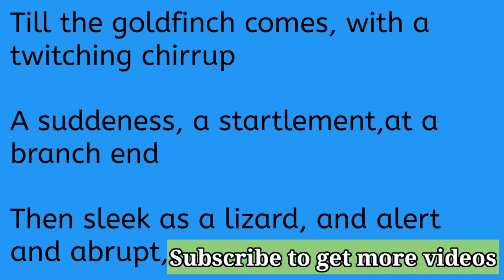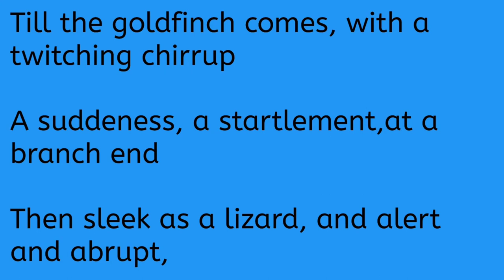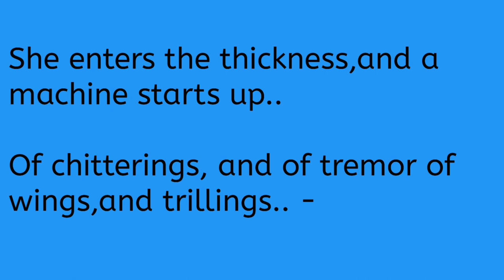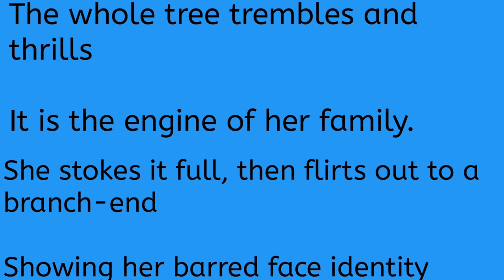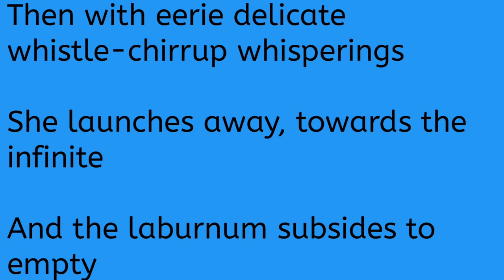The laburnum top class 11th poem हिंदी में,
this poem is composed by serley toulson in this poem the poet has described the memories of the poetess .

the laburnum top cbse class 11 NCERT English Hornbill book poem 2 explanation   , summary , difficult words ,

the laburnum top CBSE class 11th English  hornbill book poem 2 detailed explanation of the poem along with meaning of difficult words .Also ,the explanation is followed by a summary of the poem .

I am going to write the complete poem here ,you can read and write from here ..

please water headphone to feel better experience of the video  ..

It is a beautiful poem in which the poet has used the laburnum tree and

goldfinches as a symbol of life and its fluctuations. Here, the poet describes how

the visit of a goldfinch changes the
 laburnum tree.The goldfinch transforms the

tree and makes it come alive as the chicks of the bird starts to rustle and chirp on

seeing her. Once she leaves the tree, it becomes quiet and still again.

The tree
symbolizes the pattern of our life in general, which is usually dull and inanimate.

Without the bird, the tree is just like another tree. In other words,

 it is the
attitude of a person towards life that makes life meaningful and worth living.

Hindi me the laburnum top, Hindi of the laburnum top, Poem 2 class 11 in Hindi, The laburnum top hindi me, Hindi Translation of the laburnum top, Class 11th poem in hindi, The laburnum top in hindi